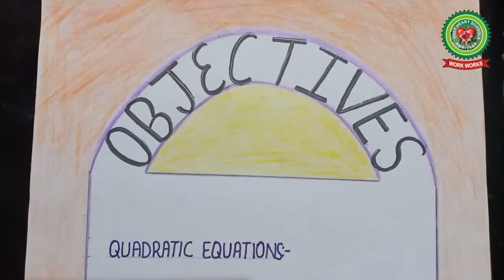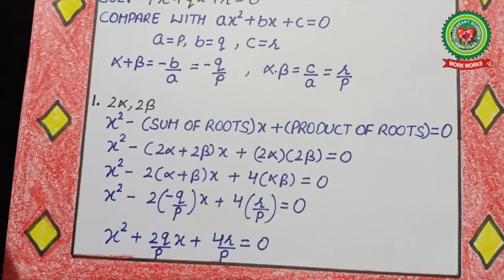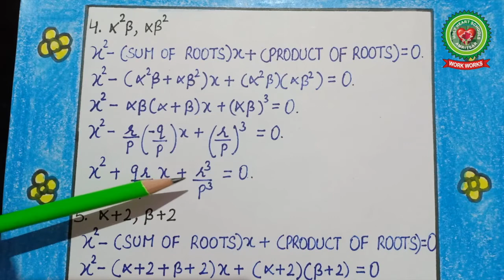Quadratic Equations|Class 11|ISC Maths|Holy Heart Schools|May 15 2020